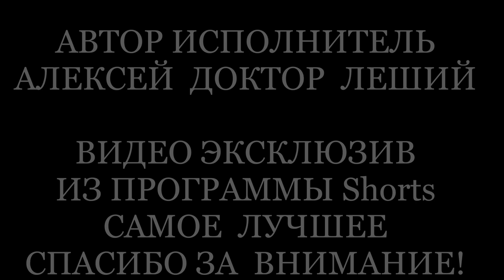КЛАССНЫЙ ЭКСКЛЮЗИВ ( ВИДЕО - С ПРОГРАММЫ - Shorts - ЛУЧШЕЕ) - Алексей Доктор Леший - бард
Доброго всем здоровичка! Итак начинаем с новинок которые появились совсем недавно в программе Shorts. Не будем всем рассказывать что да как,только смотрите,впечатляйтесь и восхищайтесь,приятных всем просмотров и впечатлений ещё раз. С уважением.Алексей Доктор Леший!